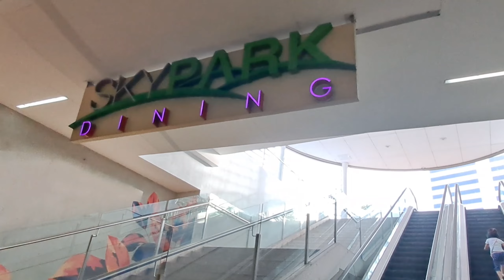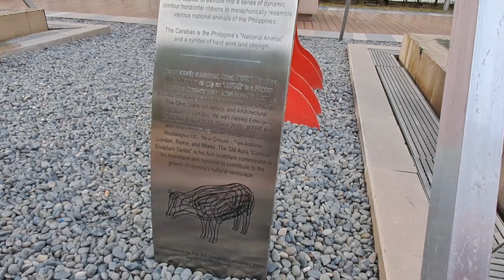SM AURA SKY PARK WALK TOUR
Located at 4th Floor to almost at the top of SM Aura Mall, except the Administration Bldg on the other, where the ambience is great to gaze in the overlooking BGC, includin high rise condominium building.

It is a park to feel the breeze above, with nearby restaurants and Pedro Calungsod Chapel conducive to attend mass at the top of the mall.

Without using elevators, Sky Park/Sky Garden has an entrance escalator and illuminating stairs with nearby fountain landscapes.